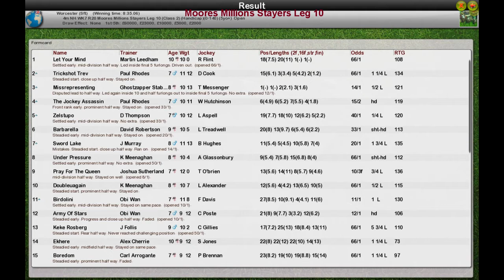NH WK7 R20 Moores Millions Stayers Leg 10